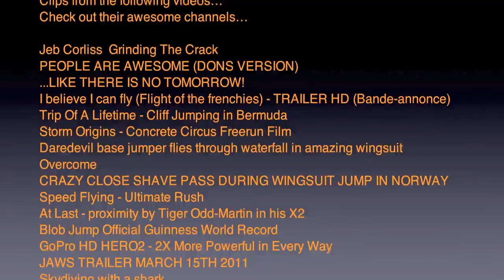EPIC WIN Compilation - Part 14 - The Flying Bosses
All CREDITS LISTED BELOW...With Links
Music: "The Shit That Killed Bruce Lee" by Dhruva Aliman - Amazon - Apple - Spotify - Bandcamp
Clips from the following videos...